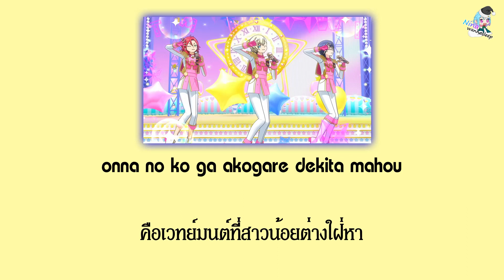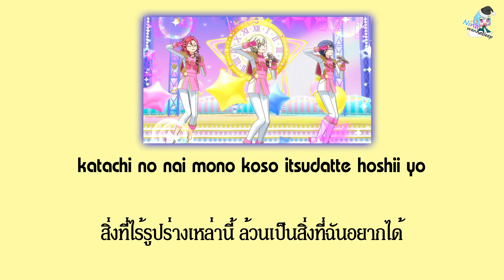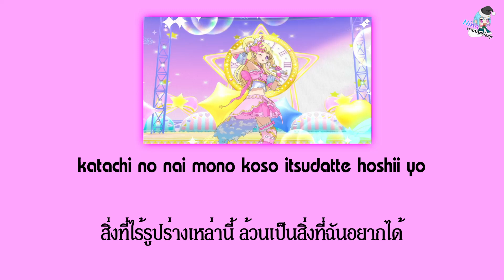「Tick Tock Magical Idol Time! - Short+ ver.」 ROM/TH Lyrics (ฉบับชั่วคราว)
~ Song Info ~
Title: Tick Tock Magical Idol Time!
(チクタク・Magicaる・アイドルタイム！)
Artists:
- Seiichiro Yamashita
- Tatsuyuki Kobayashi
- Reiou Tsuchida
- Arisa Date
*Details from PriPara Wiki Fandom

*This video is non-commercial use. Music used in this video is not belong to me.